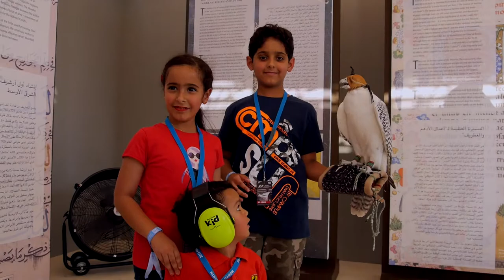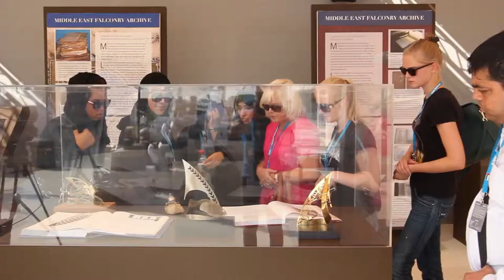F1 Cultural Village